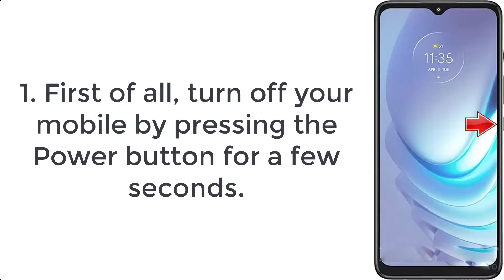Hard Reset Moto G50 | Factory Reset Remove Pattern/Lock/Password (How to Guide)